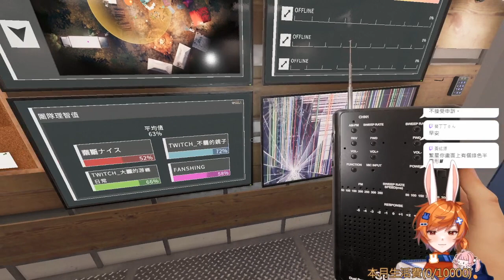【繁星】恐鬼症 2023 9 3